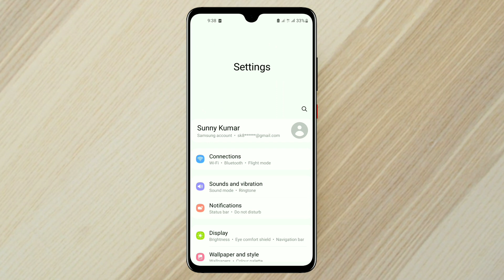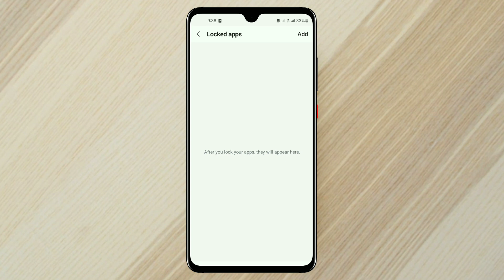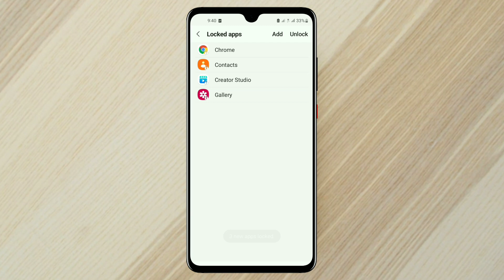Samsung Gallery me Lock kaise Lagaye l Gallery me Lock l gallery ko lock kaise kare 2023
Bina Koi App Ke Samsung Gallery Par Password Kaise Lagaye
Samsung Ke Gallery Par Password Kaise Lagaye
Samsung Ke Gallery Par Lock Kaise Lagaye
Samsung Gallery Par Lock Kaise Lagaye
Samsung Gallery Par Password Kaise Lagaye
samsung gallery me lock kaise lagaye